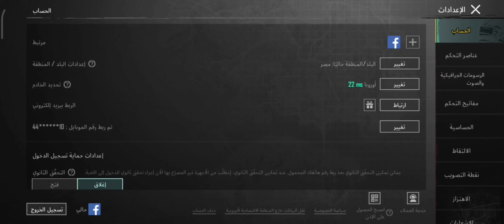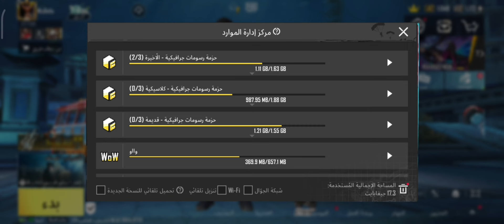أخيراً🔥حل مشكلة اللاج والتقطيع بعد التحديث الجديد 3.3 في ببجي✅ حل مشكلة الدمج الوهمي في ببجي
حل مشكلة اللاج والتقطيع بعد التحديث الجديد 3.3 ببجي موبايل، حل مشكلة الدمج الوهمي التحديث الجديد 3.3 في ببجي، حل مشكلة الدمج الوهمي في ببجي بعد التحديث الجديد 3.3 ، حل مشكلة اللاج والتقطيع بعد التحديث الاخير 3.3 في ببجي موبايل.

اللهم صلي على الحبيب محمد عليه افضل الصلاة والسلام 🤍

حسابي الأساسي ف اللعبة
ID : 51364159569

بس كده اتمنى يكون الفيديو عجبك ❤️